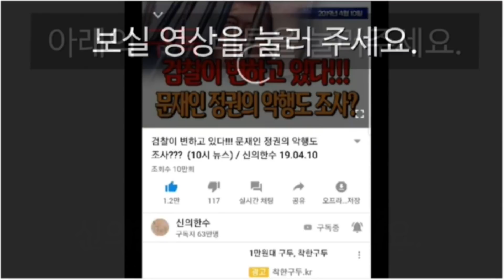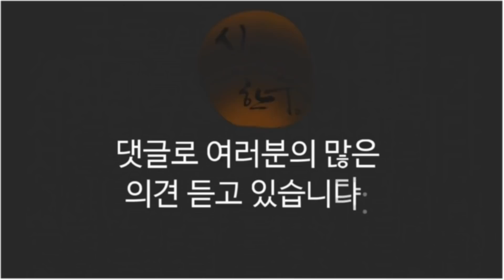특별 인터뷰 / 청년들 문재인 총선에서 심판한다! (김정식, 김용식 애국청년) / 신의한수